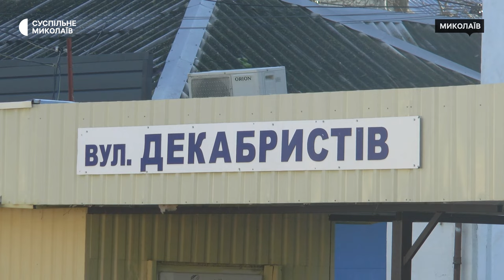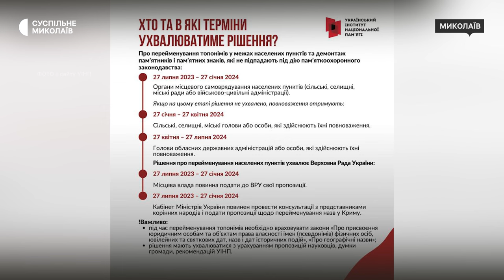У Миколаєві планують перейменувати понад 200 топонімів: які виклики постали перед комісією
Топонімічна комісія пропонує перейменувати понад 200 об’єктів у Миколаєві, відповідно до законів про деколонізацію та декомунізацію. Ще близько десяти топонімів мають обговорити на засіданні 24-го січня.